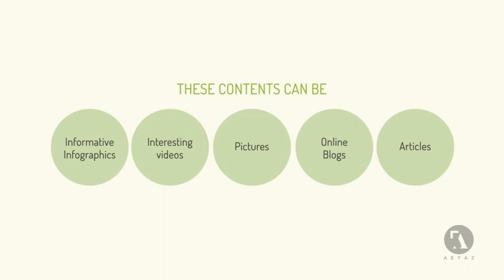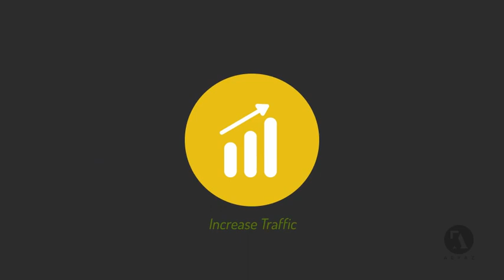Content Marketing Explainer After Effects Template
Features:

Separate color controller for all the scenes
19 Separate Scenes which you can use in your project
No Plugins required
1080p, 720p and 1024×576 render versions
1 Min 50 Sec Long
Contains 18 mins long Video Tutorial targeted for basic users of AE showing how to edit, change size, reposition the text according to your script and change color of the contact details page

promotional videos
product demo
marketing videos
sales videos